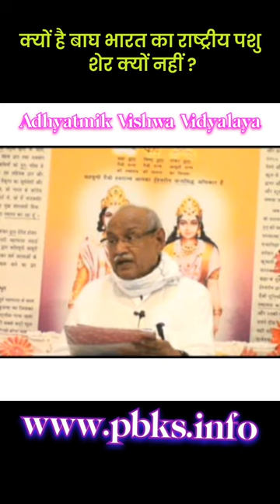👉 Tiger 🐯 &Lion 🦁tiger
👉क्यों है बाघ 🐯भारत का राष्ट्रीय पशु शेर🦁 क्यों नहीं ?
👉Why is the tiger 🐯the national animal of India, why not the🦁 lion?shivbaba

spiritual Deep Knowledge